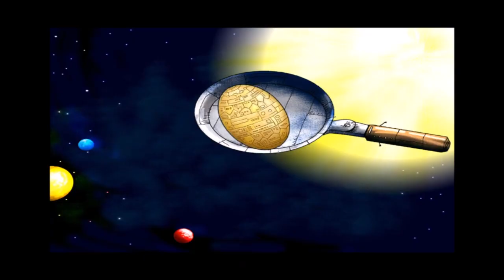GTA: Kretes City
W filmie użyto fragmentów gier Reksio i UFO, Reksio i Czarodzieje, Reksio i Wehikuł Czasu, Reksio i Kapitan Nemo, Reksio i Miasto Sekretów oraz ścieżki dźwiękowej zwiastuna gry Grand Theft Auto: Vice City